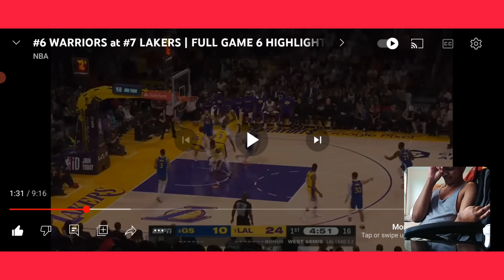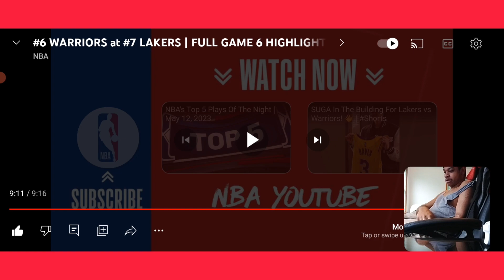#6 WARRIORS at #7 LAKERS | FULL GAME 6 HIGHLIGHTS (REACTION)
WHATS GOOD A.K GANG IM BACK WIT ANOTHER REACTION GAME 6 OF WEST SEMI FINALS CONGRATULATIONS TO LAKERS WINNING NOW THEY WILL BE GOING UP AGAINST JOKIC AND THE DENVER NUGGETS THAT WILL BE A GOOD SERIES. WHO DO YALL THINK WILL WIN THAT SERIES THE NUGGETS OR THE LAKERS AND HOW MANY GAMES DO YALL THINK THEY WILL PLAY TO? MAKE SURE YALL SMASH THE LIKE BUTTON COMMENT DOWN BELOW WHAT OTHER VIDEOS YOU GUYS WOULD LIKE TO SEE AND SMASH THE SUBSCRIBE BUTTON AND TURN ON YOUR POST NOTIFICATION BELL SO YOU NEVER MISS ANOTHER VIDEO.